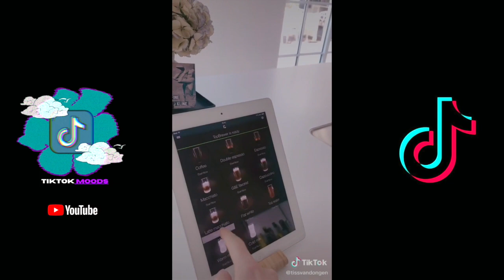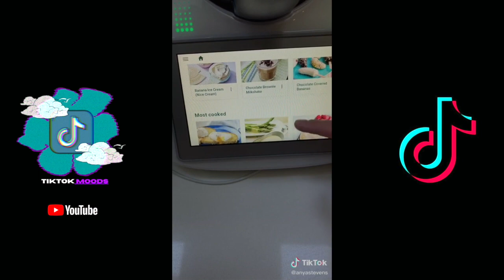Everyone has that one thing in their house... | PART 1 | TIKTOK MOODS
Do you want to Build your own website? Use the link below to get started with bluehost today!